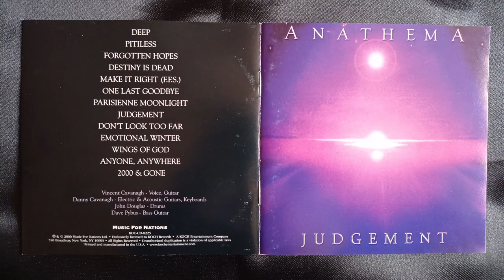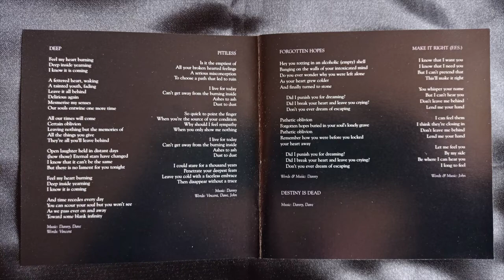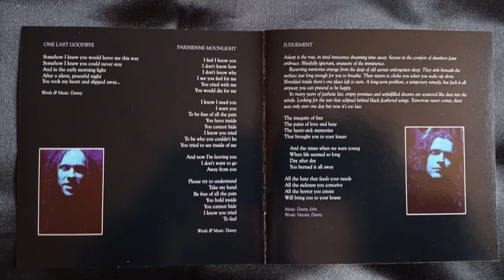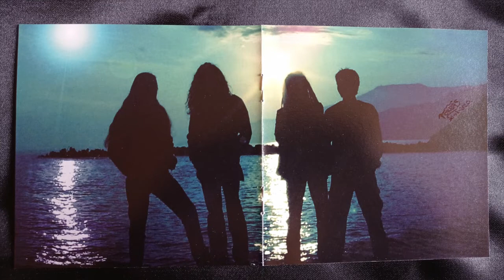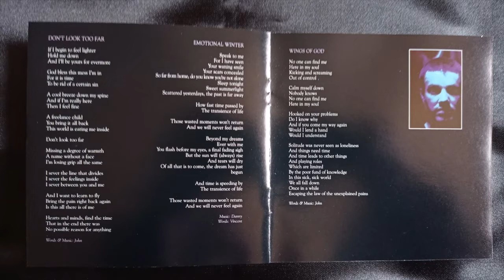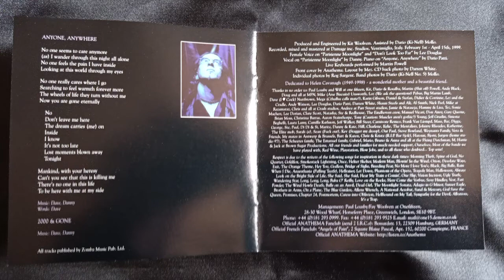ANATHEMA "Judgement" Full Album 1999 (UK).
* Deep.
   Pitiless.
   Forgotten Hopes.
   Destiny Is Dead (Inst.).
   Make It Right (F.F.S.).
   One Last Goodbye.
   Parisienne Moonlight.
   Judgement.
   Don't Look Too Far.
   Emotional Winter.
   Wings of God.
   Anyone, Anywhere.
   2000 & Gone (Inst.).
* Vincent Cavanagh / Voice, Guitar (Rhytm), Lyrics (tracks 1, 2, 8, 10).
   Daniel Cavanagh / Guitars (Lead & Acoustic), Keyboards, Vocals (track 7), Songwriting (tracks 1-4, 6-8, 10, 12, 13), Lyrics (tracks 3, 6-8).
   John James Douglas / Drums, Songwriting (tracks 5, 8, 9, 11), Lyrics (tracks 2, 5, 9, 11).
   Dave Pybus / Bass, Songwriting (tracks 1, 4, 12, 13), Lyrics (tracks 2, 12).
* Label: Music for Nations.
* Dedicated to Helen Cavanagh (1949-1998). ☀️